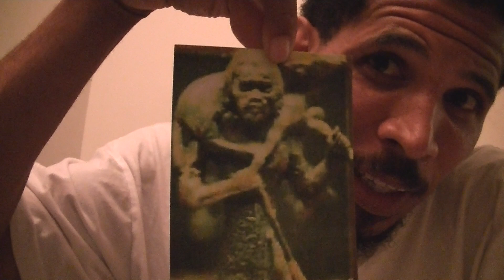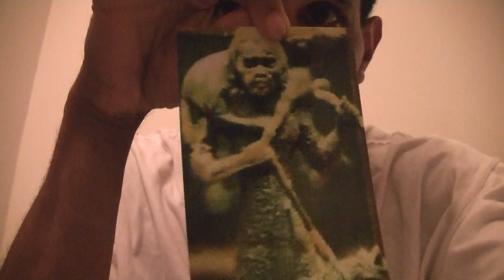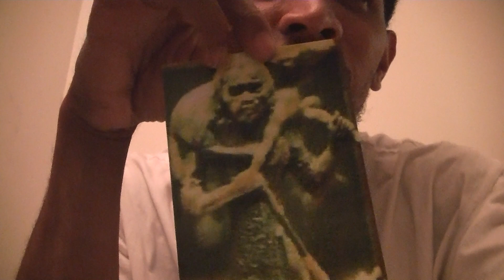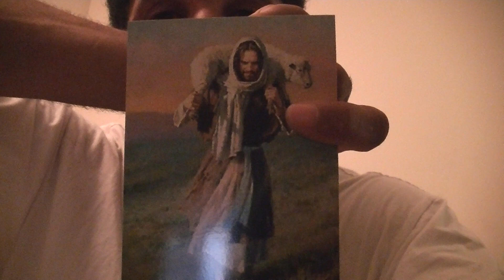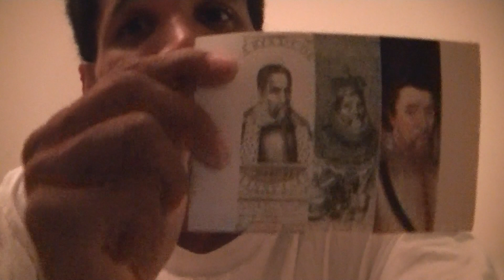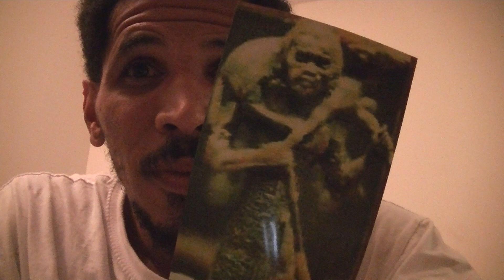The White Jesus Deception